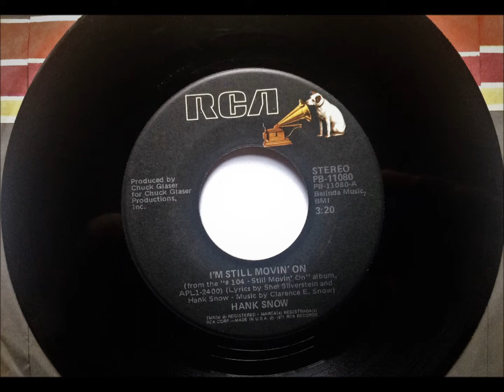I'm Still Movin' On , Hank Snow , 1977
Written by Hank Snow & Shel Silverstein. Released in August 1977 from the album "#104 - Still Movin' On", it reached #80.